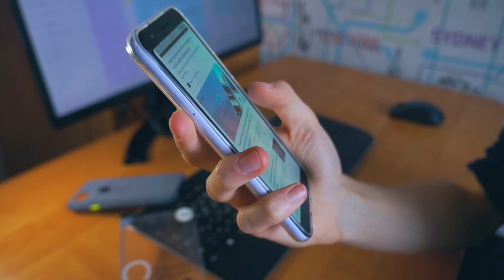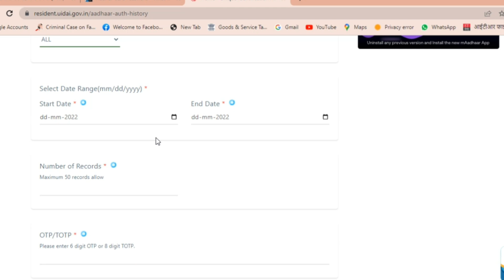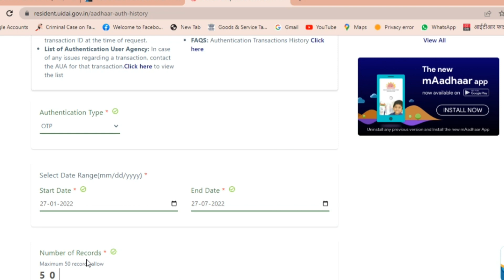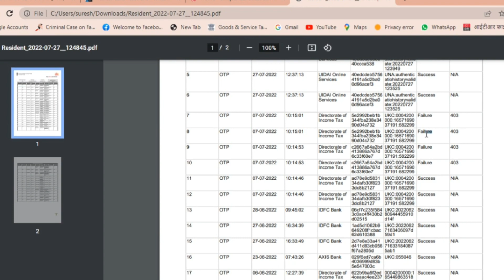How to know when and where your Aadhaar number has been used || जाने आपका आधार कहा इसतेमाल हुआ हैं ?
आधार कार्ड हमारे देश में एक जरूरी दस्तावेज है। आज हर सरकारी योजना का लाभ लेने से लेकर स्कूल में एडमिशन लेने जैसे कामों में आधार नंबर मांगा जाता है। इसके अलावा बैंक में अकाउंट खुलवाने से लेकर सिम कार्ड लेने तक सभी में आधार की आवश्यकता होती है। लेकिन आधार के गलत हाथों में पड़ने से इसके गलत इस्तेमाल की आशंका भी रहती है।
अगर आपको भी डर है कि कहीं कोर्ड आपके आधार नंबर का गलत इस्तेमाल तो नहीं हो रहा। तो आप यूनिक आइडेंटिफिकेशन अथॉरिटी ऑफ इंडिया (UIDAI) की ऑफिशियल साइट पर ऑनलाइन घर बैठे ये जांच सकते हैं कि आपके आधार नंबर का कब और कहां उपयोग हुआ है। इसके लिए आपसे कोई चार्ज भी नहीं लिया जाता है।
ये हैं इसकी प्रोसेस...
1. सबसे पहले आधार की वेबसाइट या इस लिंक uidai.gov.in/ पर जाना होगा।
2. यहां Aadhaar Services के नीचे की तरफ Aadhaar Authentication History का ऑप्शन मिलेगा, इस पर क्लिक करें।

3. यहां आपको आधार नंबर और दिखाई दे रहे सिक्योरिटी कोड को डालकर Send OTP पर क्लिक करना होगा।

4. इसके बाद आधार से लिंक रजिस्टर्ड मोबाइल नंबर पर वैरिफिकेशन के लिए एक OTP आएगा, यह OTP डालकर Submit पर क्लिक करें।
5. इसके बाद आपको ऑथेंटिकेशन टाइप और डेट रेंज और OTP समेत मांगी गई सभी जानकारियां भरनी होगी। (नोट- आप 6 महीने तक का डेटा देख सकते हैं।

6. Verify OTP पर क्लिक करते ही आपके सामने लिस्ट आ जाएगी, जिसमें पिछले 6 महीनों में आधार का इस्तेमाल कब और कहां हुआ इसकी जानकारी होगी।
गलत इस्तेमाल पर ऐसे करें शिकायत
रिकॉर्ड देखने पर यदि आपको लगता है कि आधार कार्ड का गलत इस्तेमाल किया गया है तो आप तुरंत इसकी शिकायत दर्ज करा सकते हैं। आप टोल फ्री नंबर 1947 पर कॉल या पर ईमेल करके शिकायत दर्ज कर सकते हैं या फिर लिंक पर ऑनलाइन शिकायत भी कर सकते हैं।
व्यक्ति के मरने के बाद उसके आधार को रद्द करने की व्यवस्था नहीं
व्यक्ति की मृत्यु के बाद उसके आधार कार्ड को रद्द करने की कोई व्यवस्था नहीं है। ऐसे में मृतक के आधार कार्ड को संभालकर रखने और उसका गलत उपयोग न हो, ये देखने की जिम्मेदारी मृतक के परिवार की होती है। जिस व्यक्ति की मृत्यु हुई है, अगर वो व्यक्ति आधार के जरिए किसी योजना या सब्सिडी का लाभ ले रहा था, तो संबंधित विभाग को व्यक्ति की मौत की जानकारी देनी चाहिए। इससे उसका नाम उस योजना से हटा दिया जाएगा।
क्या करें: कोई व्यक्ति आधार ऐप या UIDAI वेबसाइट के माध्यम से मृतक व्यक्ति के आधार को लॉक कर सकता है। इससे मृत व्यक्ति के आधार नंबर के दुरुपयोग को रोकने में मदद मिलेगी।
how to know aadhar misuses government
how to know aadhar misuses his or her
how to know aadhar misuses hearing
how to know aadhar misuses history
how to know aadhar misuses its power
how to know aadhar misuses its environment is called
how to know aadhar misuses its environment is its
how to know aadhar misuses the word accept mean